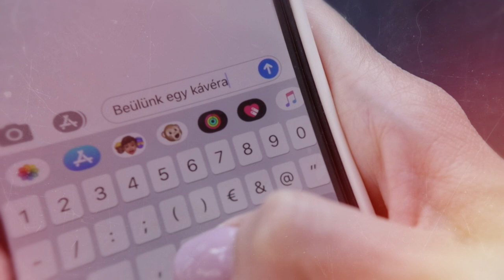Beülünk egy kávéra? - Berettyán Péter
Ha idézetet kellene választani hozzá, talán az passzolna, hogy nincs megoldhatatlan feladat, csak kevés kávé.

Küzdőszellemről, önmegvalósításról, családról, mintákról, tervekről, elért célokról és a “hogyantovábbokról” beszélgettünk egy kávé mellett Berettyán Péter, FIFA játékvezető-asszisztenssel.

Beülünk egy kávéra? ☕️📺
Minden kedden este 19.10 perctől az Alföld Televízió műsorán.
Online is nézhető az adásunk: alfoldtv.hu

Korábbi beszélgetéseink az Alföld Televízió YouTube csatornáján tekinthetőek meg újra.

Kövess minket!